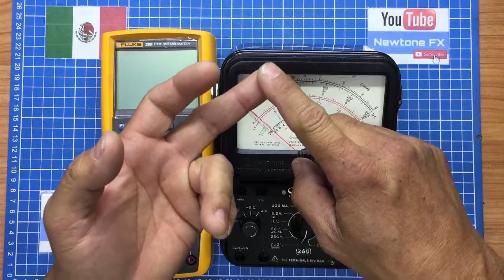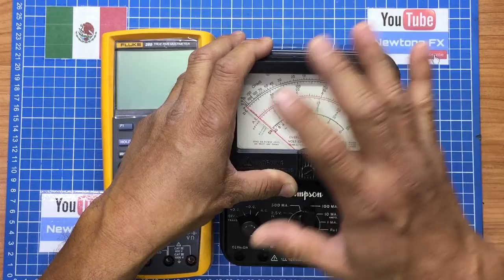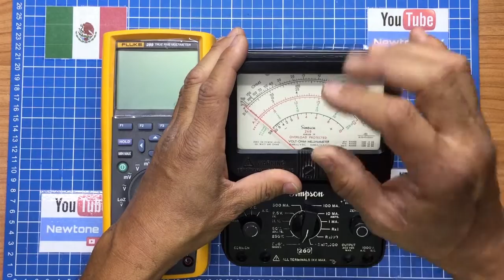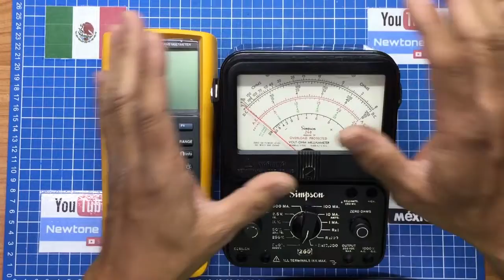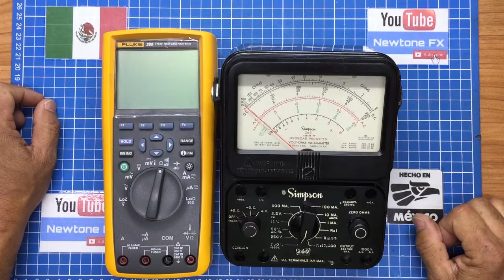Multimetro Digital Vs Multimetro Analogico, cual elegir?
Toda la información es GRATIS!
Facebook NewtoneFX

Multimetro Digital Fluke 289
Multimetro Analogico Simpson 260